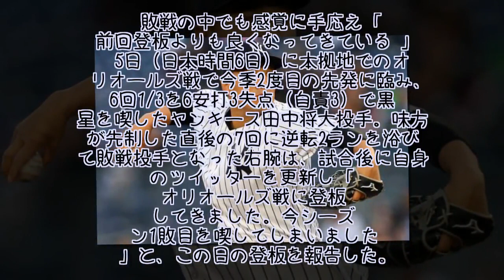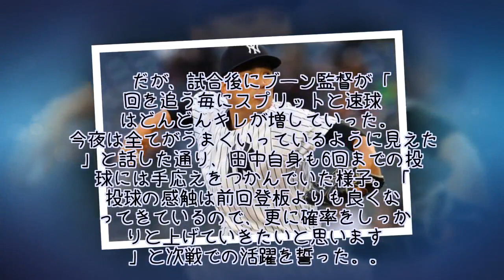初黒星の田中将大がツイッターで吐露「フラストレーションの溜まる投球に…」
5日（日本時間6日）に本拠地でのオリオールズ戦で今季2度目の先発に臨み、6回1/3を6安打3失点（自責3）で黒星を喫したヤンキース田中将大投手。味方が先制した直後の7回に逆転2ランを浴びて敗戦投手となった右腕は、試合後に自身のツイッターを更新し「オリオールズ戦に登板してきました。今シーズン1敗目を喫してしまいました」と、この日の登板を報告した。